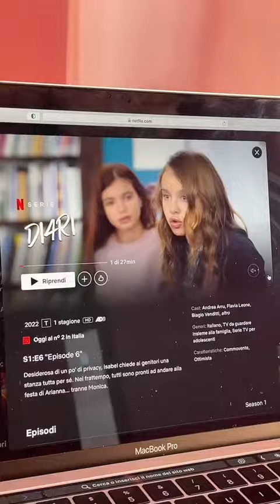Ho guardato una serie @netflixit